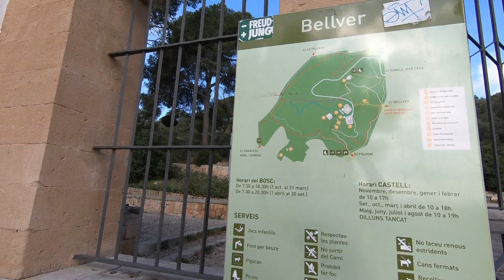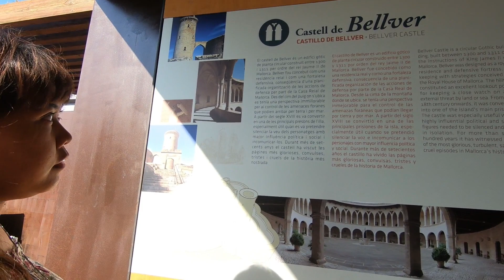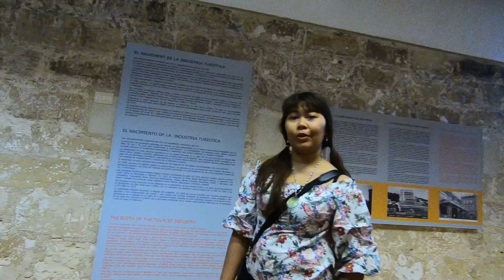Castell de bellver | PALMA DE MALLORCA | SPAIN 2019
Hi temen - temen semuaaa ! kali ini saya mau ngajak kalian keliling Pulau Mallorca Spain Selamat Nonton ya!